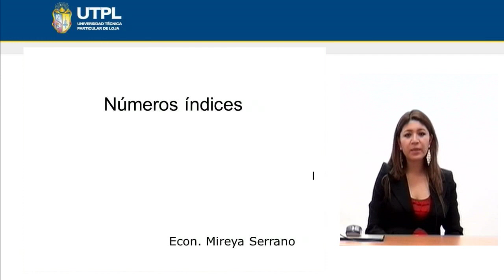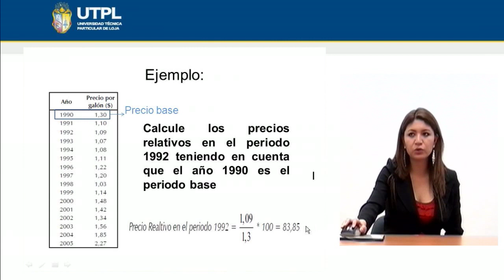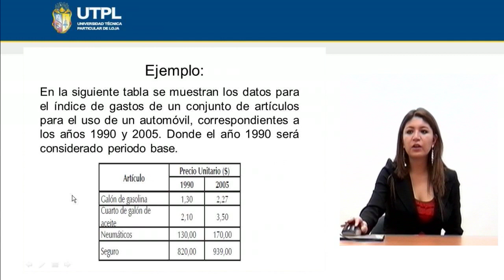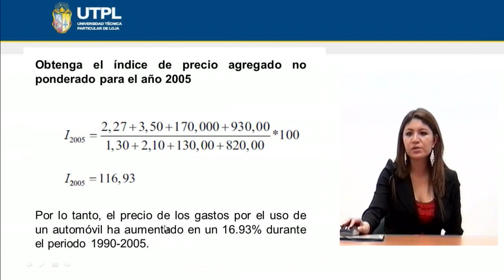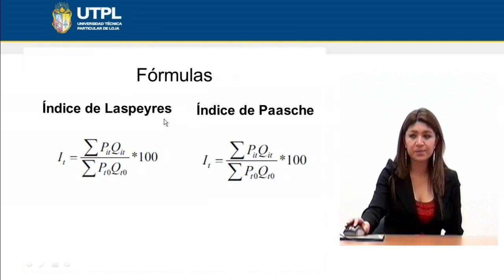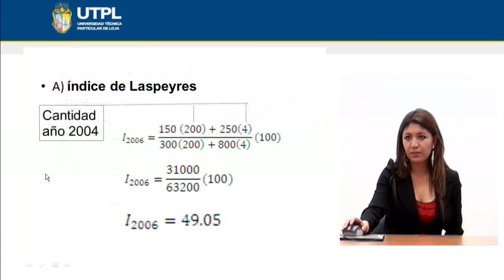UTPL NÚMEROS ÍNDICES [(ÁREA ADMINISTRATIVA)(ESTADÍSTICA II)]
Área Administrativa
Estadística II
Tema: Números índices
Ponente: Econ. Mireya Serrano